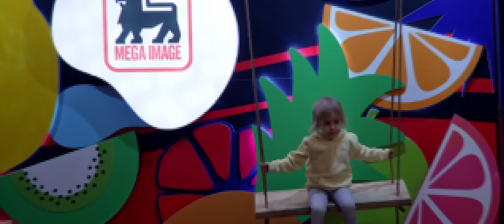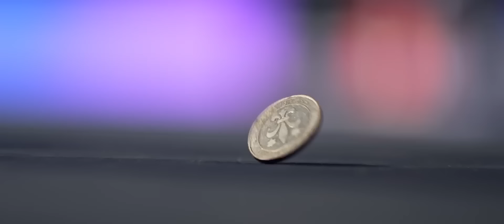TRANSYLVANIA OPEN 2024 – AFTERMOVIE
Transylvania Open is Romania's most important women's tennis tournament and is part of the WTA 250 category. The event brings together top players worldwide for a week of intense competition at BT Arena in Cluj-Napoca. With a steady increase in popularity, the Transylvania Open WTA 250 continues to promote women's tennis and the Hologic WTA Tour in Romania and globally. The tournament was voted WTA 250 Tournament of the Year by players for two consecutive years, 2022 and 2023.